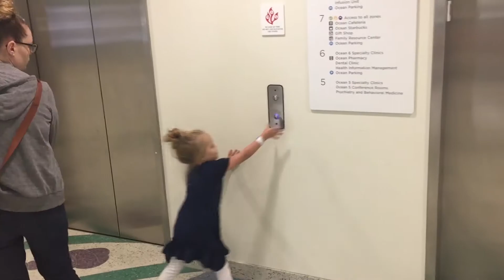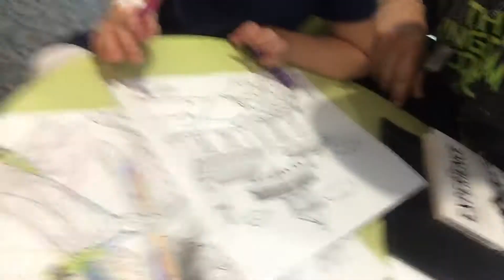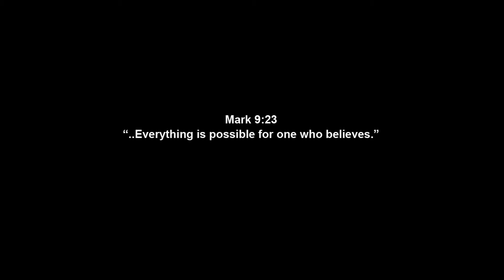Hunter Rose's Biopsy